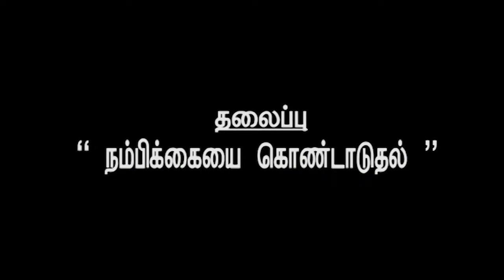ஸ்டீபன் டேனியல் I REV STEPHEN DANIEL I JTK TV I 27/ 4 /2022